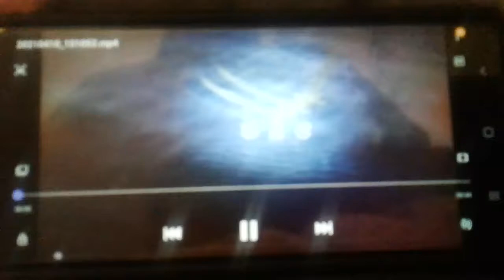Dino Dana-French Opening Générique Français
Il était une fois, une jeune fille qui adore des dinosaures. Sans peur elle préfère lire avant avoir aventurer, elle se prénomme Dana de découvrir des dinosaures il y a...des tricératops des Terranodons ou bien des Pterodactyl des stegosaures tes brachiosaure et bref plein d'autres dinosaures qu'elle aime beaucoup! Dana ce voyage et de découvrir les empreintes observer des œufs il y a des petits bébés dinosaures génial. Bref! Et bien, voilà ce que tous les autres dinosaure l'appelle Dino Dana!